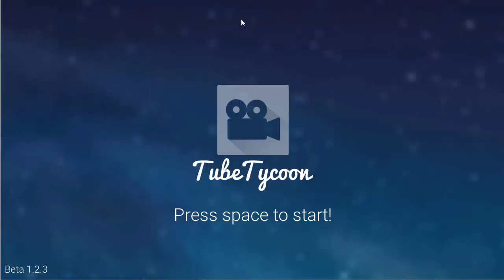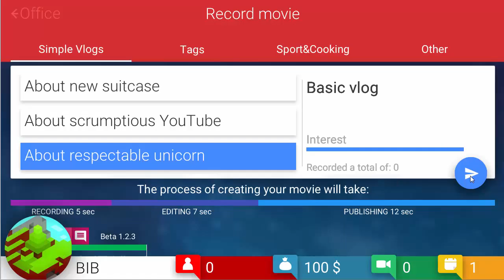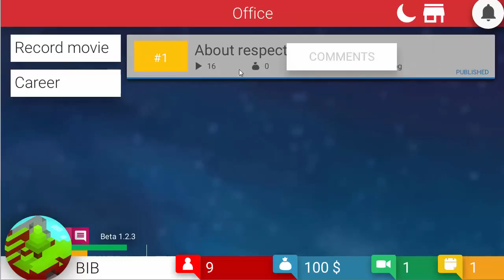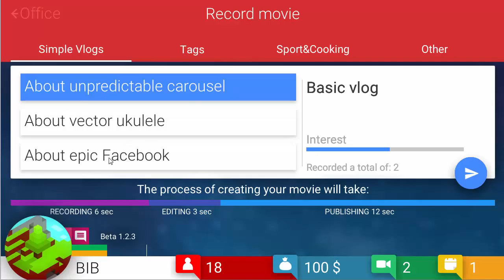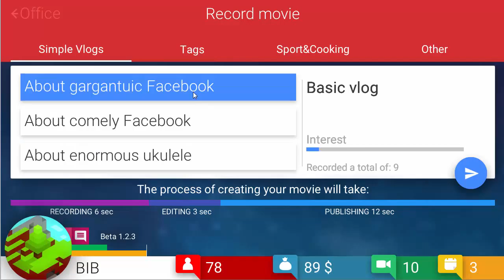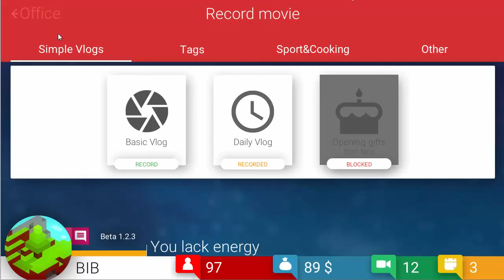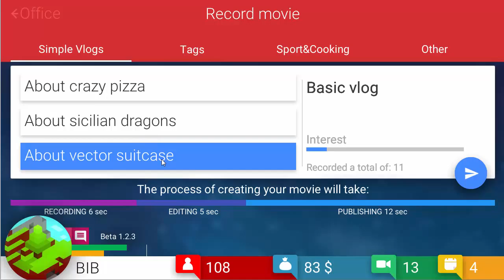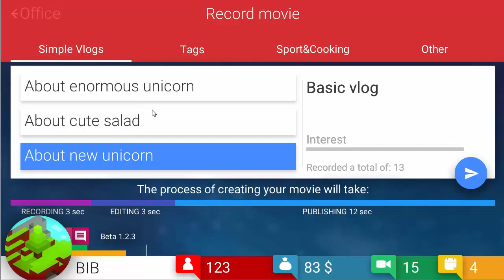TubeTycoon [Ep.1) Incepem usor in cariera de youtuber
Salut ! Revenim cu noul joculet!

Skype: bestiossboss ==in caz ca vreti sa ma adaugati! :D

Daca tot esti in tecere hai si apasa pe butonu ala mare si rosu de SUBSCRIBE Apasa pe Butonul de LIKE si da-mi un COMENTARIU cu ce sa mai fac pe insula!

SAlut merci pentru vizionare! :D